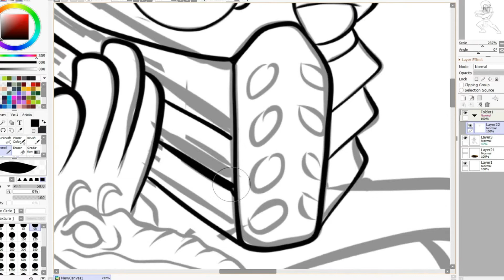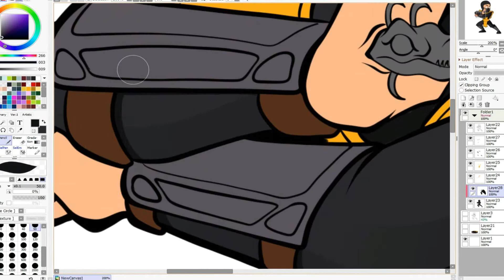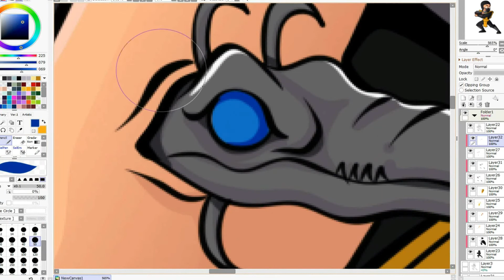Speedpaint-Scorpion (Mortal Kombat 1995)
Скорпион – персонаж серии Mortal Kombat впервые представленный в первой игре серии. Настоящее имя Скорпиона - Ханзо Хасаши и он является членом клана Ширай Рю. В оригинальной хронологии, он был убит старшим из братьев Саб-Зиро, Би-Ханом. После перерождения в Преисподней, Скорпион два года преследовал Саб-Зиро, пока наконец не смог его убить после окончания десятого турнира Смертельной Битвы.